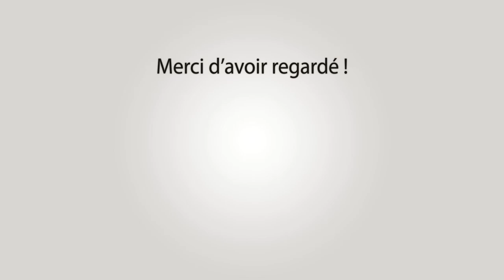BOULBON Concours Bandido 13&16-09-2024 🔥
~► Manades Arlatenco - Conti - Gillet - Lescot

~► Outro : YLLiBzify